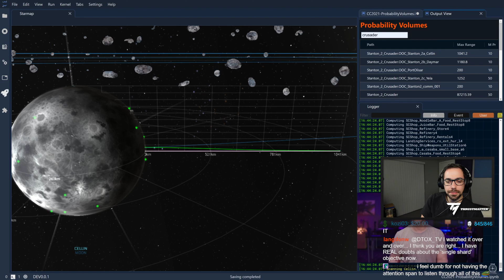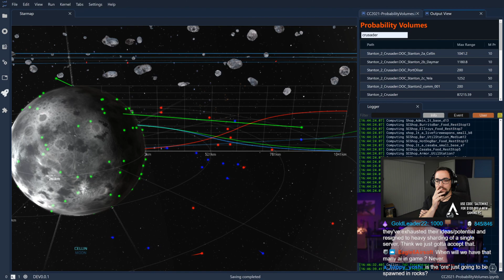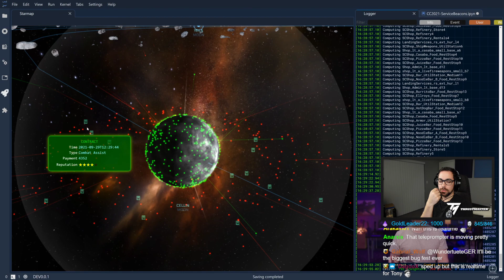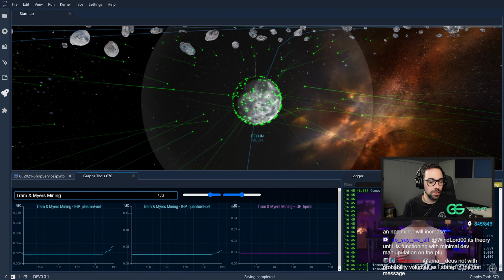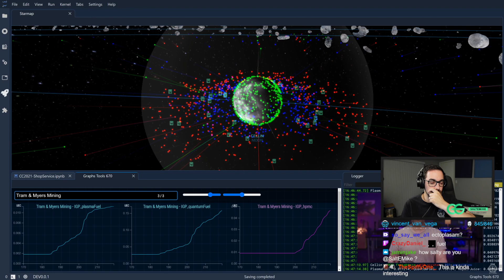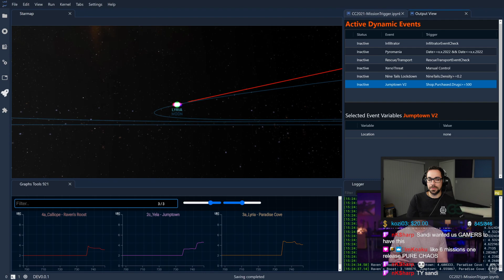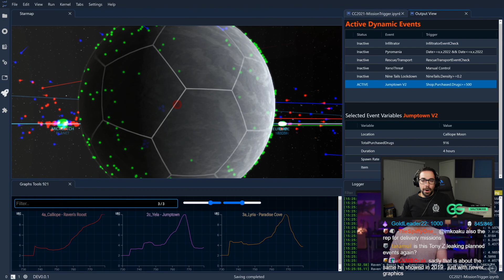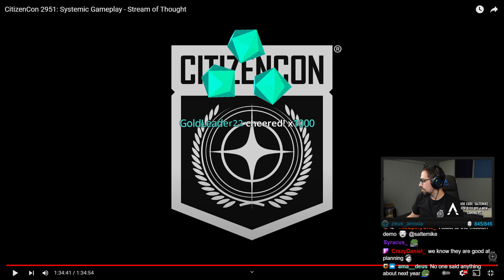SaltEMike Reacts - Systemic Gameplay - Steam of Thought: Citizen 2021 (2951)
SaltEMike reacting to one of the most anticipated panels of the year, the Systemic Gameplay Panel.  This featured a number of different developers talking about the tangible gameplay we have already experienced, and will in the future.

Twitch.tv/SaltEMike
Youtube.com/SaltEMike
Twitter.com/SaltEMike